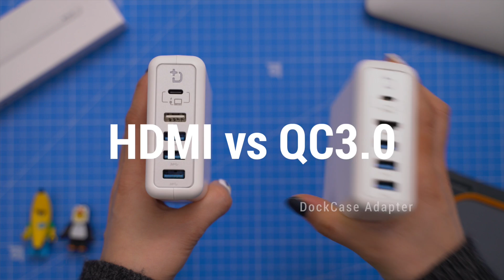DockCase | 제품 기획자가 맥북프로 허브때문에 미쳐버렸다는게 학계 정설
제품 기획자가 진짜 USB C 허브때문에 열받은적이 한두번이 아닌가봉가
케이스도 깜빡했는데 "전원은 설마 안두고가겠지!!" 의 심정이었겠죠??